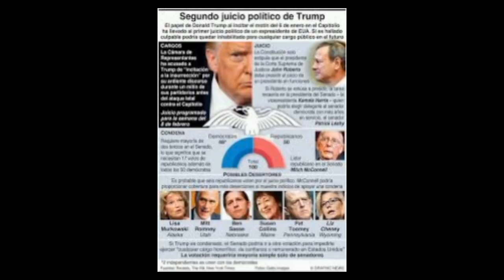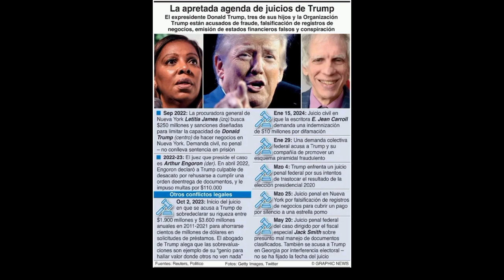VEREDICTO DONALD TRUMP DECLARADO CULPABLE DE 34 CARGOS POR EL JURADO / VERDICT DONALD TRUMP FOUND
VEREDICTO UNÁNIME DONALD TRUMP DECLARADO CULPABLE DE 34 CARGOS POR EL JURADO

UNANIMOUS VERDICT DONALD TRUMP FOUND GUILTY ON 34 COUNTS BY JURY

VERDICT UNANIMÉ DONALD TRUMP RECONNU COUPABLE DE 34 CHEFS PAR JURY

VÈDIK INANIM DONALD TRUMP YO KOUPAB POU 34 KOTE PA JIRI

1.
2.
3.
4.
5.
6.
7.
8.
9.
10.
11.
12.
13.
14.
15.
16.
17.
18.
19.
20.
21.
22.
23.
24.
25.
26.
27.
28.
29.
30.
31.
32.
33.
34.
35.
36.
37.
38.
39.
40.